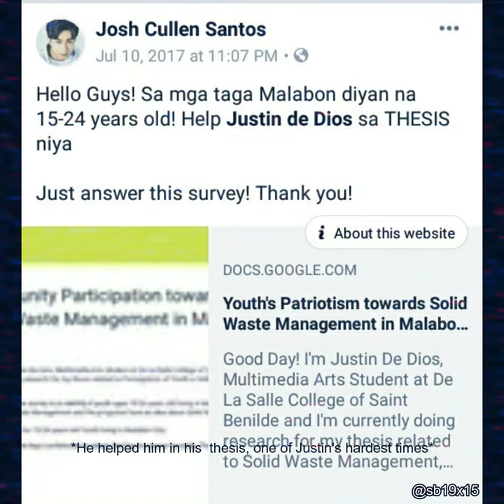SB19 | Josh's care for Justin | JOSHTIN VID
Here's a simple compilation of how Josh took care of Jah and to prove that JOSHTIN is real.